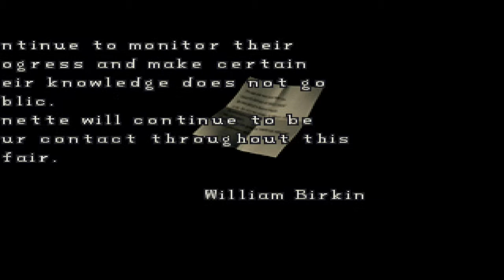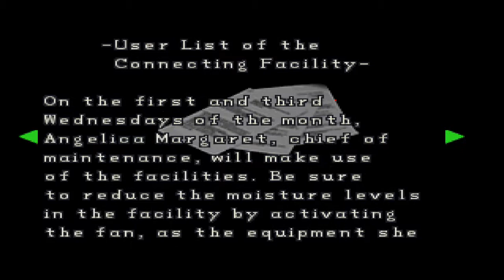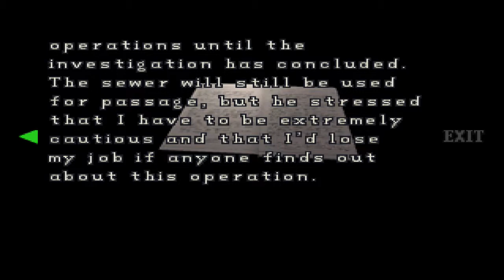Resident Evil 2: Leon [Arrange Mode: Rookie] - Walkthrough [No Commentary] [Part 2]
Here is another classic for you guys to enjoy. Resident Evil 2 without any doubt my favourite Resi entry.

I had never played the arrange mode before so I though why not make a walkthrough. The fundamental difference being that you are presented with a infinite Ammo machine gun and rocket launcher. As you will see making the Boss fights a breeze.

Sit back, grab a cup of your favourite drink and enjoy!